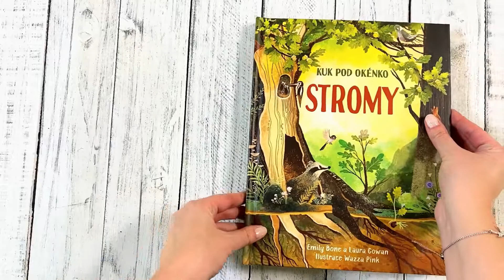Stromy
Dokážeš vyjmenovat části stromu? K čemu slouží kořeny a k čemu listy? Jaké druhy živočichů na stromech žijí? Odklápěj okénka a najdi pod nimi odpovědi na tyto otázky i spoustu dalších zajímavostí o podivuhodném světě stromů. V této bohatě ilustrované knížce se spoustou odklápěcích okének zjistí děti například to, proč se palma ve větru nezlomí, jak vysoké jsou nejvyšší stromy světa nebo proč některé stromy potřebují k životu oheň. Kniha mimo jiné zdůrazňuje důležitost stromů a nabádá k jejich ochraně. České vydání publikace nakladatelství Usborne.